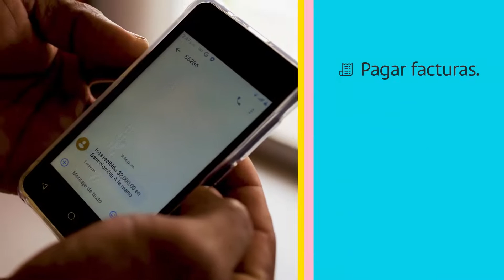Bancolombia | Bus Escuela: Cambiatón de celulares App A la mano de Bancolombia.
Conoce cómo cerramos la brecha tecnológica a través del juego. Una experiencia de App A la mano y el Bus Escuela de Bancolombia.